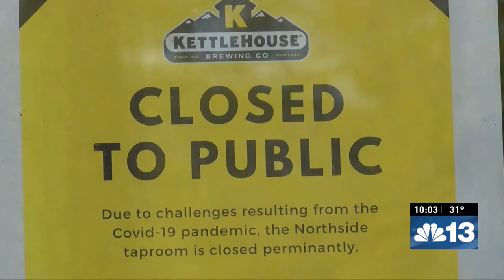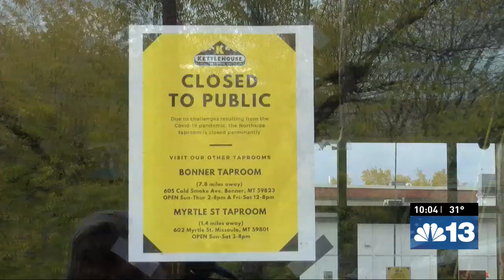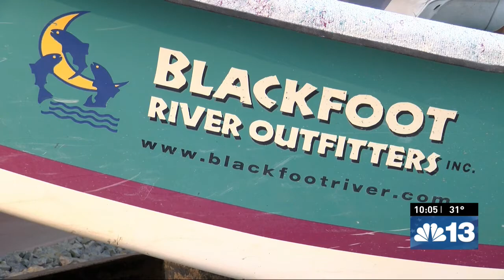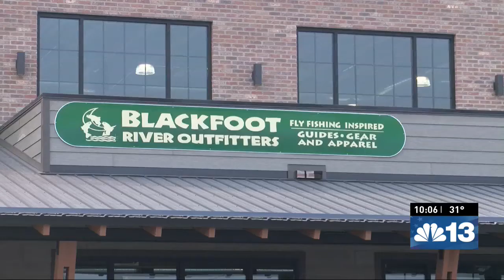Small Montana businesses give update amid COVID-19